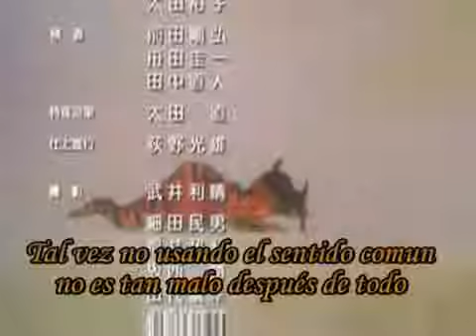Butterfly Final Ova.-Sub Español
Hola gracias por ver el vídeo, por favor no olvides darnos un like,subcribete,agrégalo a favoritos  y compartenos tu opinión acerca del vídeo, ayúdanos a crecer compartiendo el vídeo; gracias y buen día tengas, hasta el siguiente vídeo.